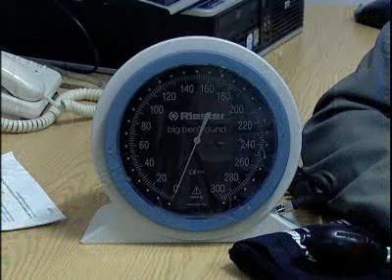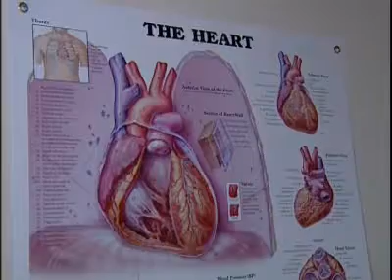Heart health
British Heart Foundation warns of heart disease deaths